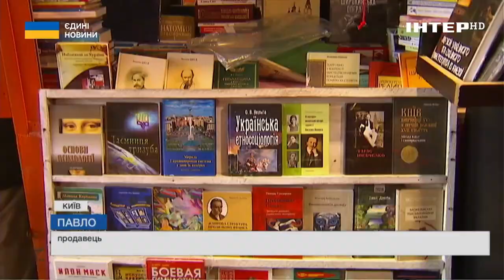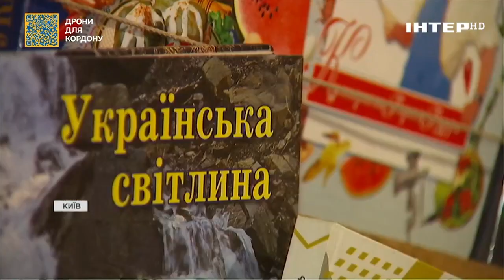Адаптування до викликів воєнного часу: як працюють українські підприємства та які труднощі долають